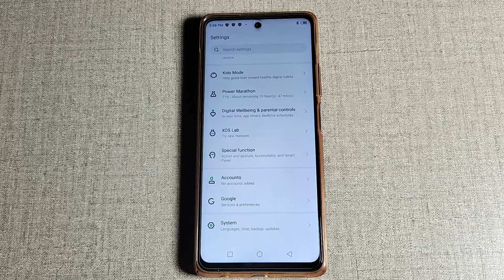How to off adaptive brightness in Infinix Hot 12 Play, adaptive brightness mobile setting